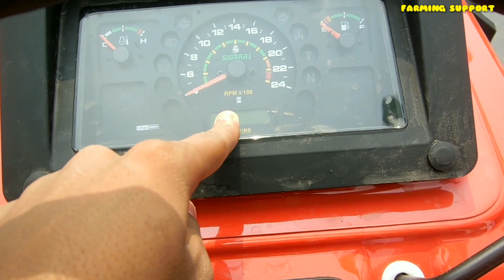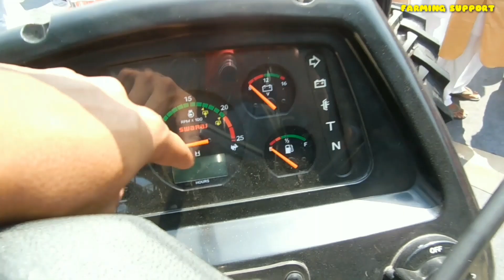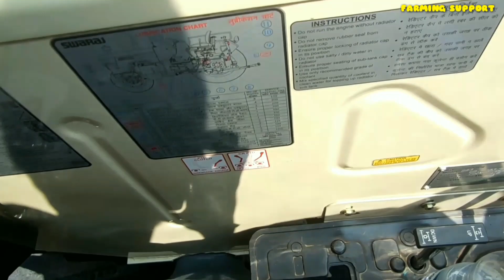Swaraj 855 और स्वराज 963 का टक्कर | Specifications And Features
Hii
        Kisan Veero Namaskar Mai Himanshu Sahu Welcome To Our Farming Support Channel.

किसान वीरो इस वीडियो में हम आपको Swaraj 855 4×4 vs swaraj 963 4×4 ka specifications aur Compair kiye hai aur sath me price bhi batane ka prayash kiye hai.

Queries Solved:
1) Swaraj 855 4wd
2) swaraj 855 Vs 963
3) Swaraj 963 4wd
4) Swaraj 963 Price
5) स्वराज 855 प्राइस
6) स्वराज 855 4×4
7) स्वराज 855 5 Star
8) स्वराज 963 न्यू मॉडल